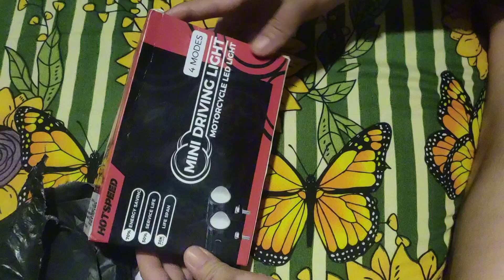gusto mo ba 4modes mini driving light try thisHotSpeed#Motorcycle#minidrivinglight#Mdl#DominoSwitch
UNBOXING MINI  DRIVING LIGHT ROM HOTSPEED WITH 4MODES#BuildInRelay#WaterProof#DC8V-80v#HighBeam#MotorLedlight#Mioaccesories
MotorCycle
LedlightMotorcycle
Motorcycleaccessories
Mio125Accesories
DominoSwitch
Mdl
4modes
Mioaccesories
Ledlightsbrights
Blinker
Flash
HighAndLow
Lowbeam
highBeam

   Ito nga pla na bili ko sa tiktokshop sa halagang 277 pesos. Lng my mini led light kna  bali 4modes na cia  then water proof na Rin itong mini driving light ,

follow Me🌐